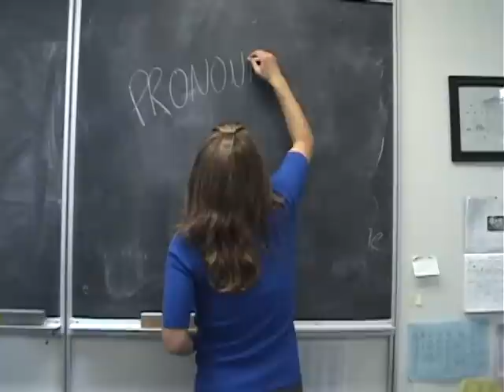Mary Tyler Moore theme... sort of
Mary Tyler Moore Show theme - This has been one of my very favorite shows for a large part of my life.  Here is an homage to it.